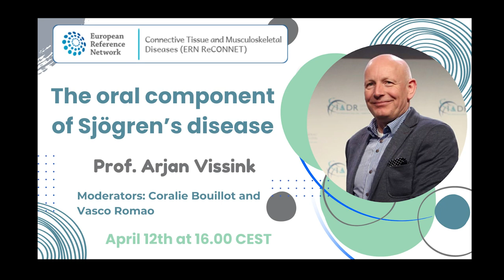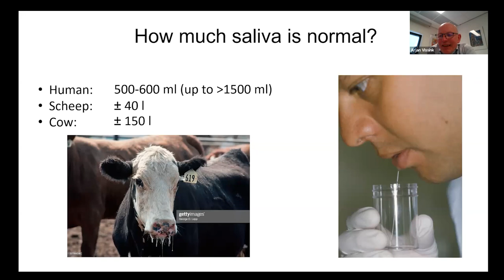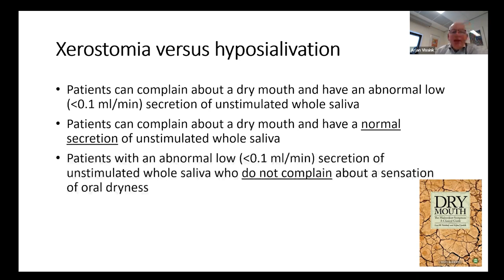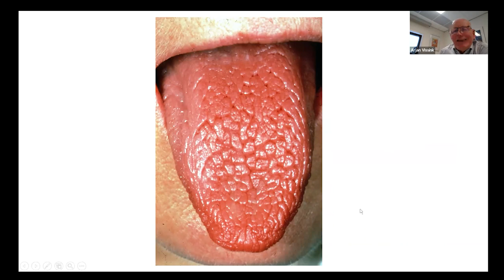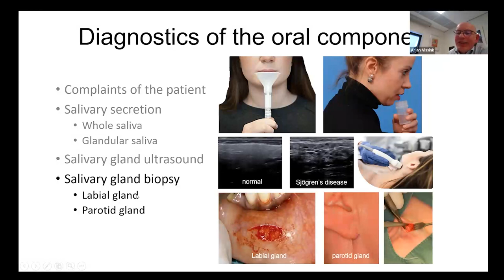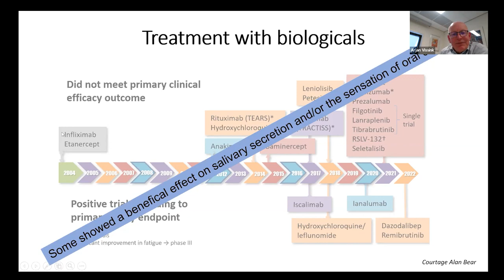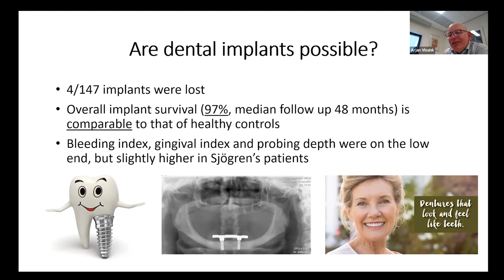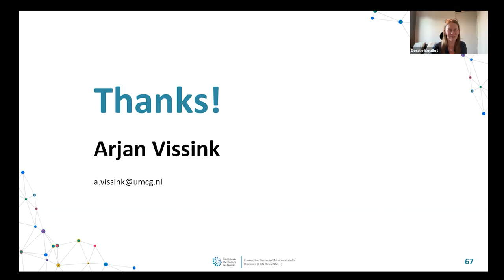The oral component of Sjögren’s disease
Short description
Many patients with Sjögren’s disease experience a dry mouth (xerostomia) with or without a reduced salivary secretion (hyposalivation). The reduced saliva flow causes, amongst  others, many problems with eating, swallowing and speech and there is an increased risk of developing dental caries and oral infections. The role of the oral component in the diagnosis, complaints and progression of the disease will be discussed as well as the possibilities of treatment and/or management of the oral complaints.

Speaker:
- Prof. Arjan Vissink DMD, MD, PhD, is working at the University Medical Center Groningen, in Groningen, the Netherlands. He has a broad background in dentistry, medicine, oral and maxillofacial surgery, oral medicine and radiobiology. With regard to Sjögren’s disease, he is involved in many studies aiming at the diagnosis, management and treatment of the oral component of this disease.